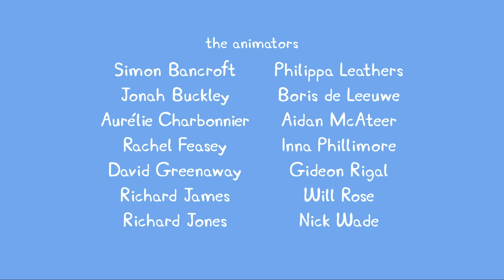Peppa Pig 🚗 Yeni bölümler 🐰 Richard Rabbit Oynamak için Geliyor 🌞 Bebekler için çizgi filmler